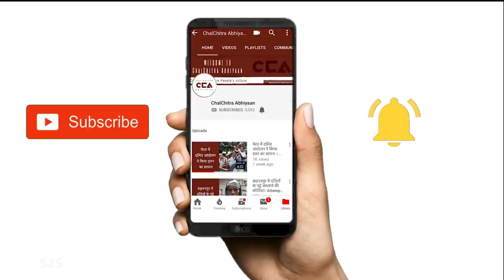' बेगुसराई की हवाओं में अभी कन्हैया कुमार है ' | ' Kanhaiya Kumar is in the winds of Begusarai '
बेगुसराई के बाज़ारों और गलियों में घूमते हुए चलचित्र अभियान की टीम ने लोगों से बातचीत की कि वह इस बार किसे वोट देंगे। यह बात बहुत स्पष्ट रूप से देखने को मिली को कन्हैया को लोग बहुत मज़बूत उम्मीदवार मानते हैं और उन्हें बेगुसराई के सांसद के रूप में देखना चाहते हैं।
The team of ChalChitra Abhiyaan walked through the lanes and markets of Begusarai and questioned people on who did they want to vote for in the upcoming Lok Sabha elections. It was clearly visible that the people see Kanhaiya as a very strong candidate and want him to be the representative from Begusarai.